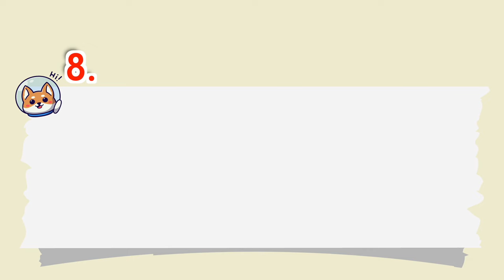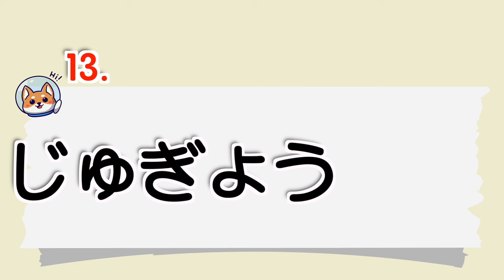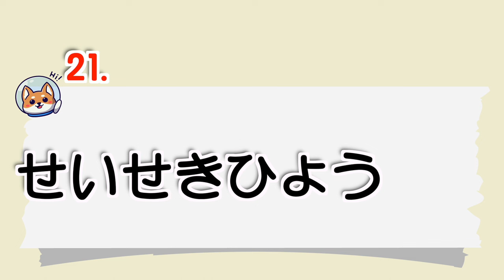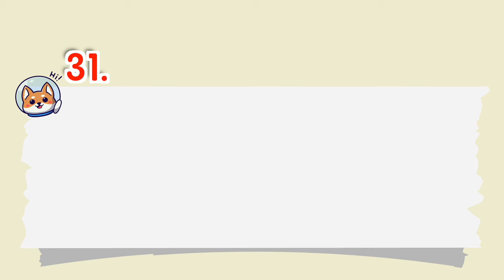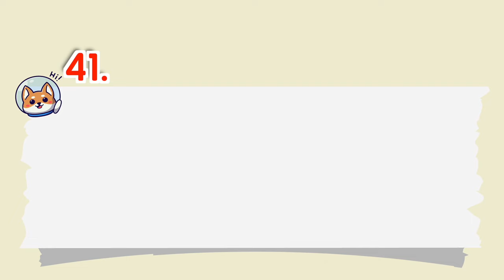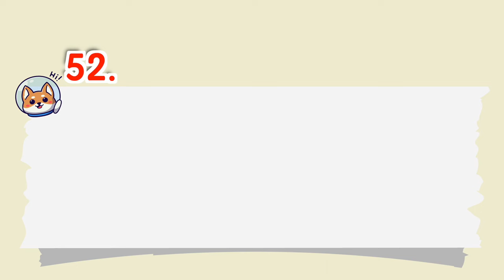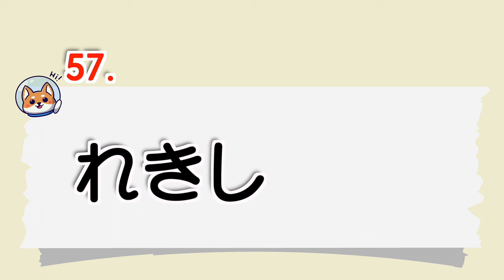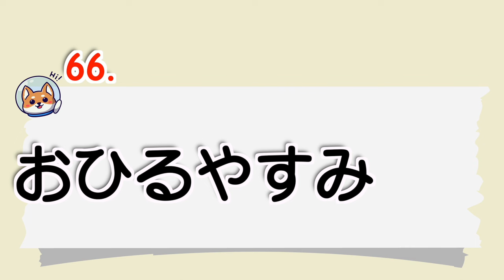【Japanese words】66 About School Japanese words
In this video, I compiled 66 Japanese words about school.

66 About School Japanese words

00:06 01~10
01:19 11~20
02:32 21~30
03:48 31~40
05:03 41~50
06:16 51~60
07:30 61~66

For beginners: It's recommended to watch the video at 0.75x to 1x speed!
For intermediate learners: Learning will be faster at 1.25x to 1.5x speed.

【CC Subtitles】
Be sure to turn on CC subtitles. We've included subtitles in various languages manually, hoping that Japanese enthusiasts from around the world can learn. We've added subtitles for different countries, and we hope you'll enjoy them! We would be very grateful!

You can adjust the subtitle size and color through the subtitle settings!